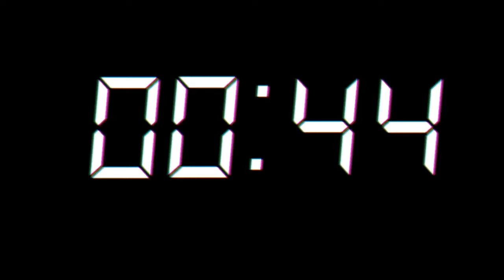XRL F4 Division - Round 16 - Russia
Here We the F4 Division of Xcite Racing League race around Russia for the first time. In their XRL Careers. Who will take the first F4 win in Russia?